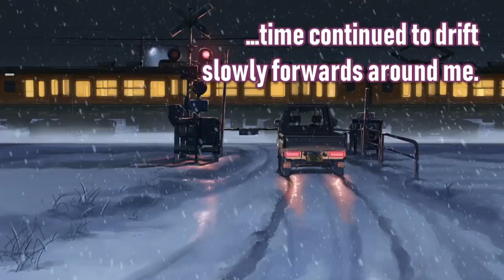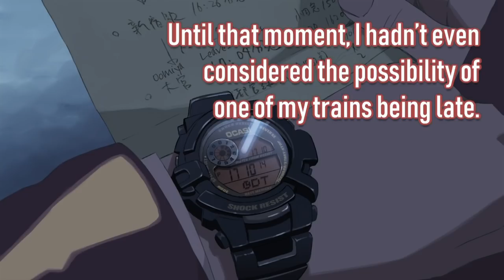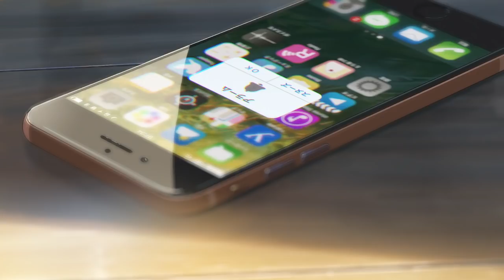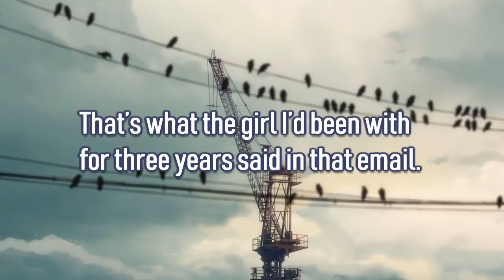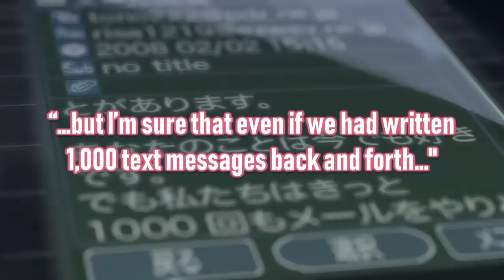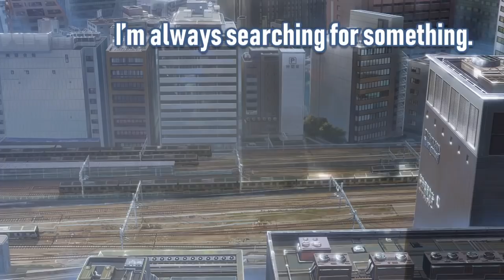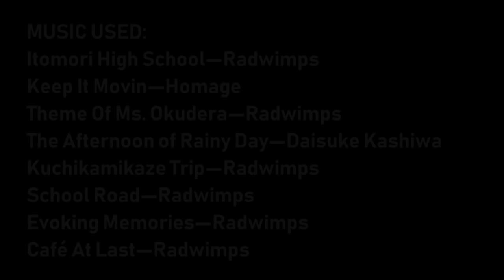Waiting with Makoto Shinkai 新海 誠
Writer-Director Makoto Shinkai makes beautiful films, obviously. But after watching his body of work, I noticed how his animation serves the theme of waiting or being present. This video essay focuses on his feature films: Your Name, The Garden of Words, Children Who Chase Lost Voices, 5 Centimeters Per Second, and The Place Promised In Our Early Days.

Theme Of Ms. Okudera—Radwimps
The Afternoon of Rainy Day—Daisuke Kashiwa
Kuchikamikaze Trip—Radwimps
School Road—Radwimps
Evoking Memories—Radwimps
Café At Last—Radwimps

Really great free music by Homage:
"Keep it Movin"
Instrumental by Homage